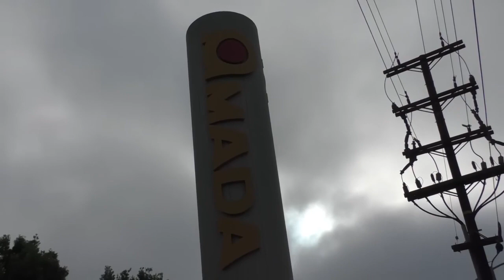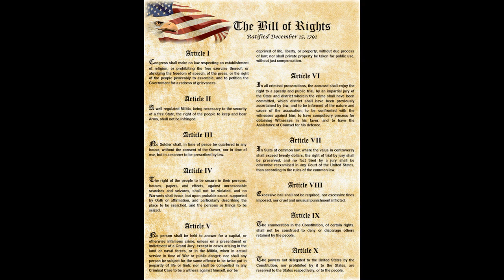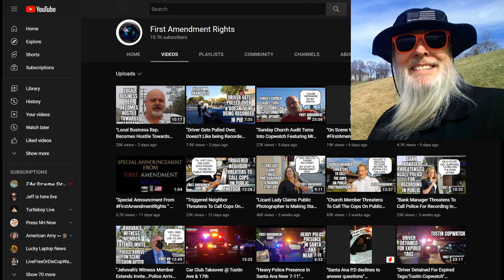Frauditor Demands Right to Record Business From Sidewalk: HAHAHA!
Recording a business on a busy street next to a freeway, makes sense to me!